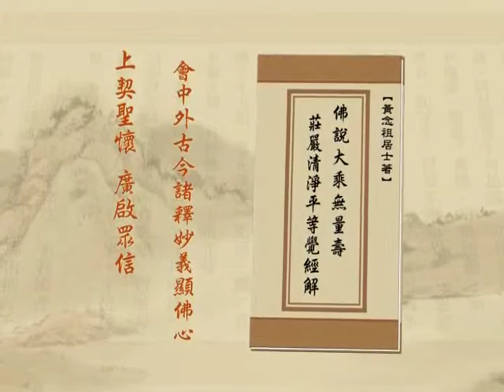净土大经解演义 05 - 161